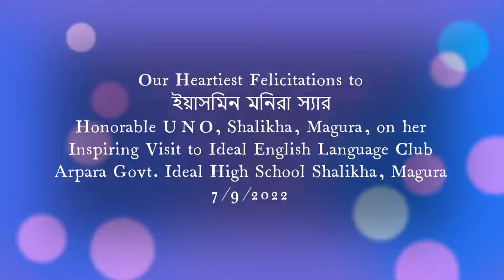Honorable ইয়াসমিন মনিরা স্যার, UNO, Shalikha, Magura, is at "Ideal English Language Club"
Our Heartiest Felicitations to Honorable ইয়াসমিন মনিরা স্যার, UNO, Shalikha, Magura, on her Inspiring Visit to "Ideal English Language Club", Arpara Govt. Ideal High School, 7/9/2022